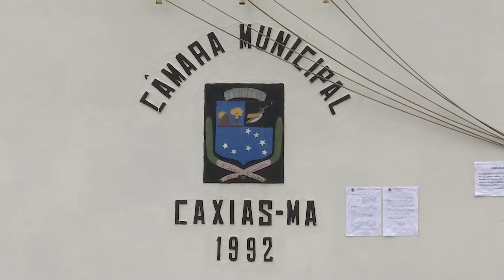(Edição 10/03/21) Prorrogada suspensão das atividades presenciais na Câmara Municipal de Caxias